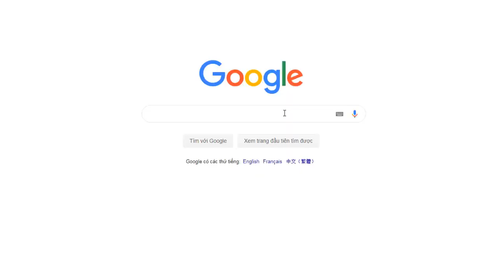Những Điều Chưa Biết Về Dòng Xe Tải Nhẹ HÀN QUỐC Kia K2700 |ĐẠT XE TẢI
Xe tải cũ chất lượng đã qua sử dụng KIA K2700 là dòng xe tải nhẹ nhỏ gọn tải trọng 1,25 tấn có thể chuyên chở đa dạng hành hóa dòng Xe tải nhẹ phù hợp với các công việc chuyên chở hàng hóa như: hoa quả, khung rạp, loa đài đám cưới. đồng hành cùng bà con trên mọi cung đường của tổ quốc
Chúng ta cùng khám phá nó nhé!!!